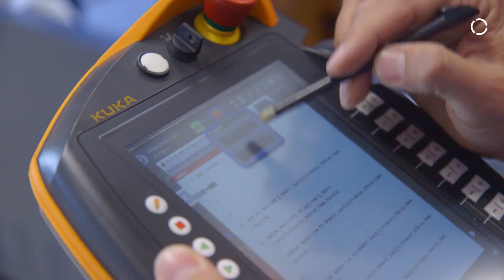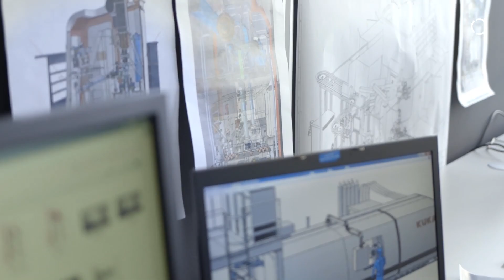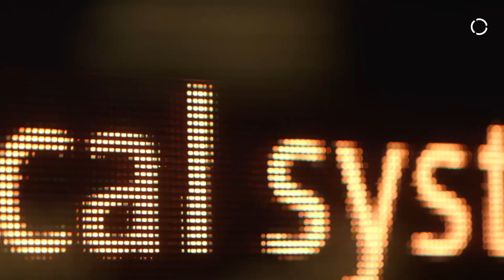Reibschweißen, ein Verfahren mit Zukunft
Schnell, sicher und wirtschaftlich: Charakteristika, die das Reibschweißen auszeichnen und bis heute unverzichtbar machen. Vor allem die Kombination unterschiedlicher Werkstoffe sprechen für die Reibschweißtechnologie. Der Automationsspezialist KUKA hat Industrie 4.0 frühzeitig in den Reibschweißmaschinen berücksichtigt, um seinen Kunden Lösungen für nachhaltige Produktivitätserhöhungen zu bieten. Mit einer vollständigen Integration der Reibschweißmaschine in das Produktionsnetz, lässt sich eine höhere Produktivität erreichen.